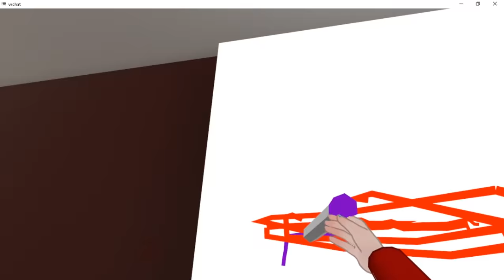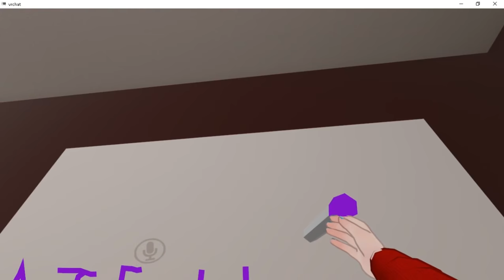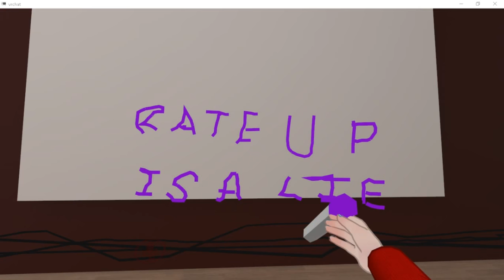VR- What? Rate up is a lie